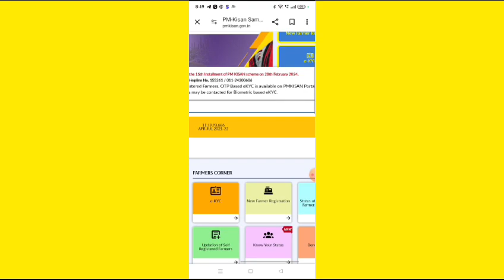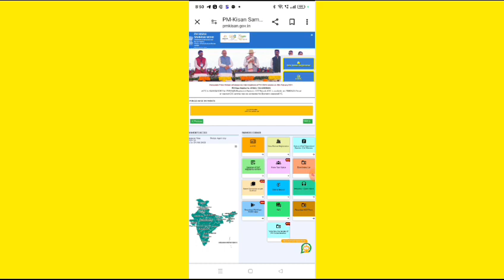पीएम किसान लाभार्थियों के लिए बडी खुशखबरी ! कल आएंगे किसानों के खाते में 2000 रुपये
PM Kisan 13th Installment Date 27 February 2023|सभी किसानों को 27 फरवरी 2023 को रु 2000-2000 मिलेंगे
पीएम किसान योजना की 13 वी किश्त कब मिलेगी हिंदी में जाने
प्रधानमंत्री किसान सम्मान निधि योजना की 13 वी किश्त 8 करोड़ किसानो के बैंक खाते में दिनांक 27 फरवरी 2023 को रूपये 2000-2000 भेजे जायेंगे।
PM Kisan 13th installment किसानों को इस दिन होगी बल्ले-बल्ले रु 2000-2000 मिलेंगे | pm kisan 13 installment release date, PM kisan 13 installment list 2023 देश के 8 करोड किसानो को पीएम किसान योजना की 13 वी किश्त का इंतजार 27 फरवरी 2023 को ख़तम हो रहा है। क्योकि मोदी सरकार बहुत जल्द वित्त वर्ष 2023-24 की दुसरी किश्त और पीएम किसान योजना की 13 वी किश्त मिलेगी।
पीएम किसान की अगली किस्त 13 वी जल्दी ही आने वाली है. दरअसल, इस योजना के तहत किसानों को साल की पहली किस्त 1 अप्रैल से 31 जुलाई के बीच में दी जाती है, जबकि दूसरी किस्त 1 अगस्त से 30 नवंबर के बीच  में दी जाती है. वहीं, तीसरी किस्त (13 वी किश्त) का पैसा 1 दिसंबर से 31 मार्च के बीच में ट्रांसफर किया जाता है, इस हिसाब से 27 फरवरी 2023 से किसानों के खाते में पीएम किसान की 13 वीं किस्त रूपये 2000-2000 मिलने शुरू हो जायेंगे।

When will the 13th installment of PM Kisan Yojana be available?
The 13th installment of Pradhan Mantri Kisan Samman Nidhi Yojana will be sent to the bank accounts of 8 crore farmers on February 27, 2023, Rs.2000-2000.
PM Kisan 13th installment farmers will get Rs 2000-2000 on this day. pm kisan 13 installment release date, PM kisan 13 installment list 2023 The wait for the 13th installment of PM Kisan Yojana to 8 crore farmers of the country is ending on 27 February 2023. Because very soon the Modi government will get the second installment of the financial year 2023-24 and the 13th installment of PM Kisan Yojana.
The next installment of PM Kisan 13th is going to come soon. Actually, under this scheme, the first installment of the year is given to the farmers from 1st April to 31st July, while the second installment is given from 1st August to 30th November. At the same time, the money for the third installment (13th instalment) is transferred between December 1 and March 31, according to this, from February 27, 2023, the 13th installment of PM Kisan will start getting Rs 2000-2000 in the farmers' account.